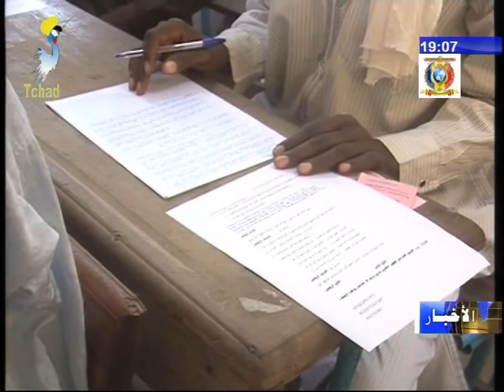بداية إمتحانات طلاب جامعة الملك فيصل بالعاصمة أنجمينا